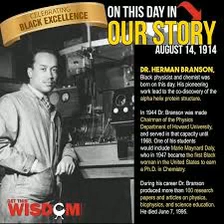Herman Branson: African American Physicist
sources:

notable black american scientists

kristine krapp, editor

gale research

1999